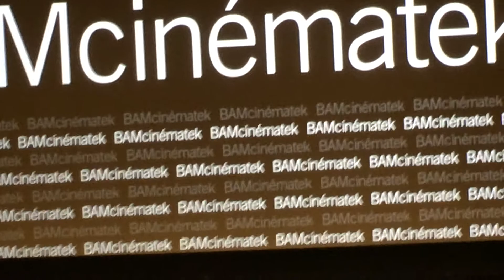Ralph Bakshi - BAM - Coonskin - 2014 - Part 1